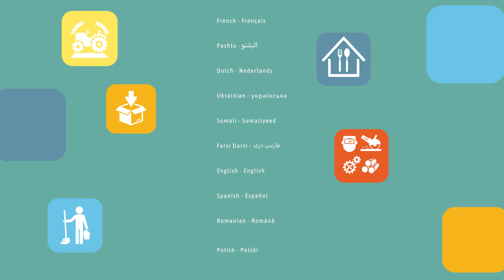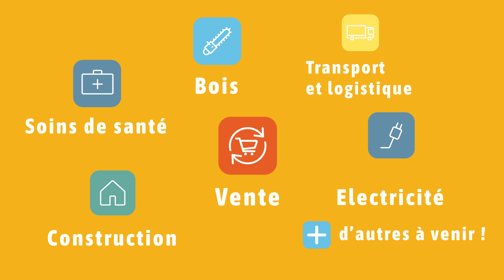Présentation de l'application FACT - Secteur de l'HORECA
Présentation de l'application FACT - Secteur de l'HORECA (FR/stNL)

Vous êtes un ressortissant étranger et vous cherchez un emploi ou une formation ? Bénéficiez de notre soutien

Retrouvez le Forem partout !

► X - Twitter :     / leforem

Le Forem. Vous conseiller, notre métier !